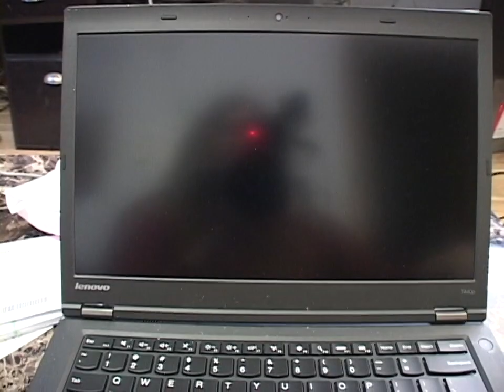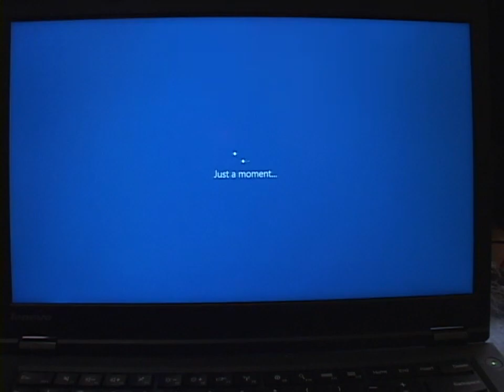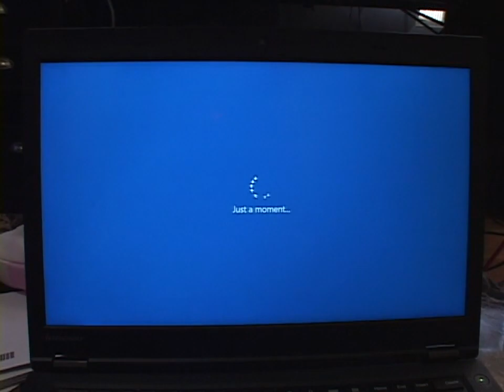Package from Evangeline Domenech!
A viewer and friend of the channel generously donated the gifts in this package. Lets see what it contains.